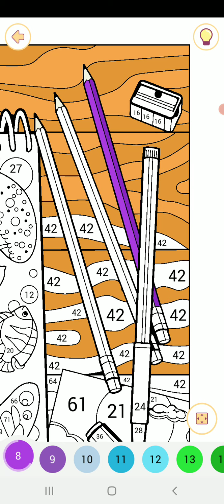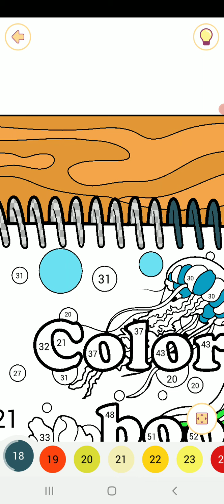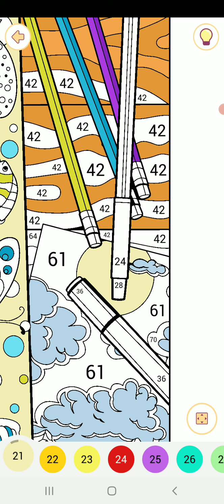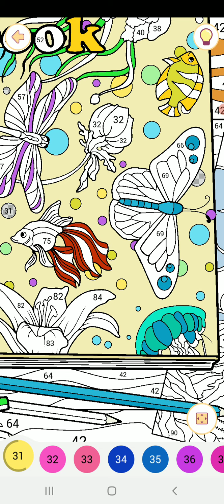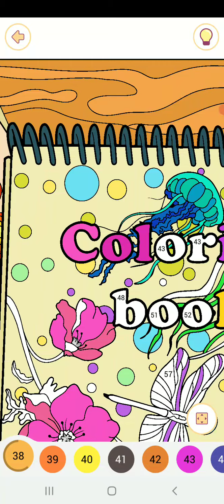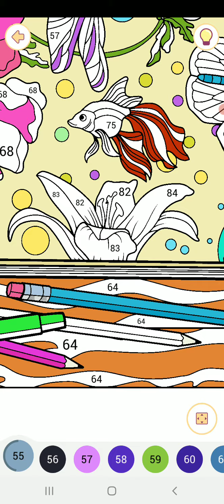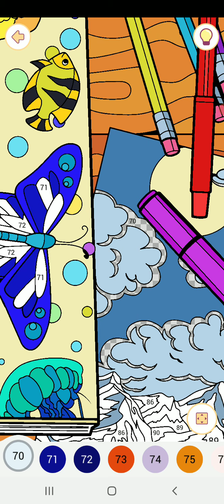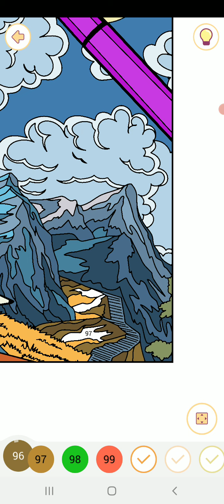Happy color gameplay # 172